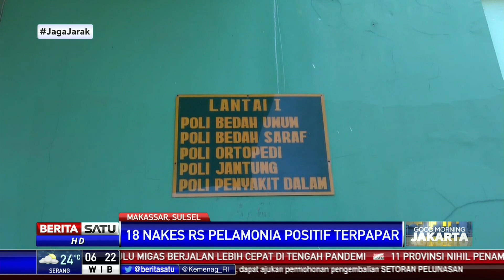18 Tenaga Medis RS Pelamonia Positif Terpapar Covid-19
Sebanyak 18 orang tenaga kesehatan atau nakes Rumah Sakit Pelamonia Makassar terkonfirmasi telah terpapar covid-19. Pihak gugus tugas covid-19 wilayah Sulsel masih melakukan penelusuran penyebab pasti sehingga tenaga kesehatan teknis di RS Pelamonia itu terpapar virus corona.